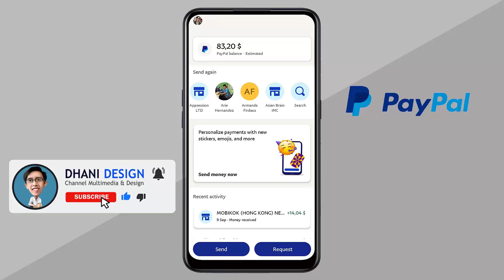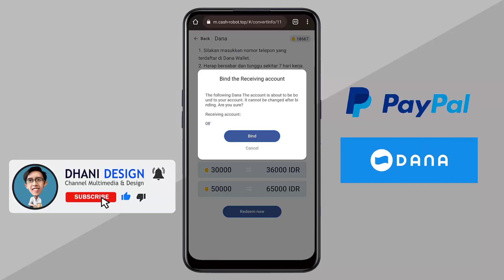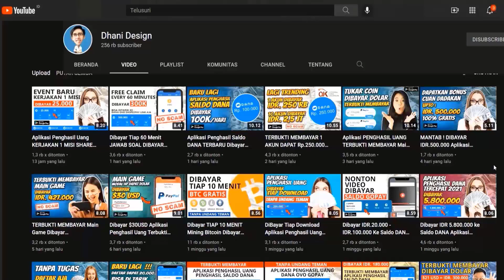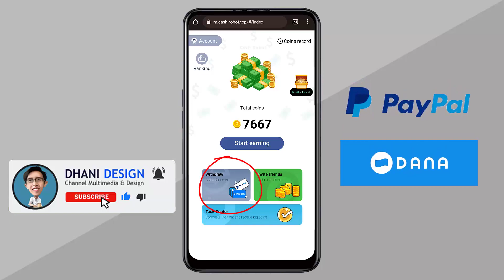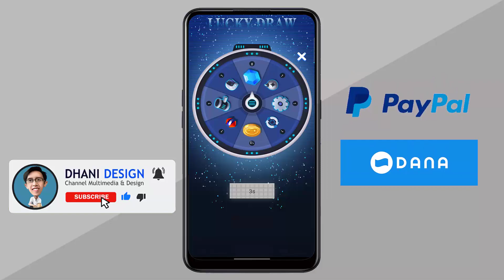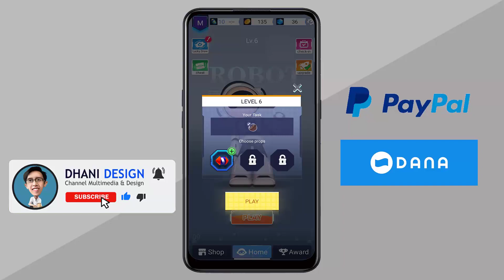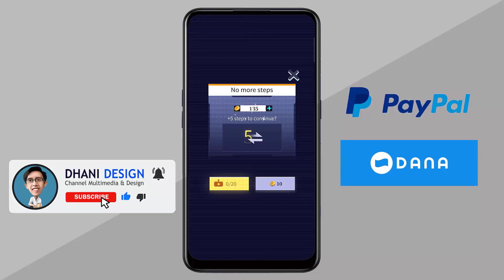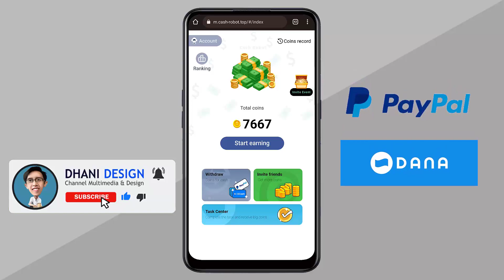Aplikasi Game Penghasil Uang 2022 Terbukti membayar Saldo Dana Terbaru - Aplikasi Penghasil Paypal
Aplikasi Game Penghasil Uang [2022] Terbukti membayar Saldo Dana Terbaru

Di video kali ini Dhani Design akan membahas Aplikasi Game Penghasil Uang [2022] Terbukti membayar Saldo Dana Terbaru yang bernama Cash Robot . Mau tahu seperti apa game nya ?

Yuk sama - sama tonton video Aplikasi Game Penghasil Uang [2022] Terbukti membayar Saldo Dana & Payapal Terbaru ini dari awal sampai akhir dan jangan di skip untuk tahu bagaimana cara menghasilkan uang dari internet melalui game penghasil uang yang satu ini

Setelah menonton video Aplikasi Game Penghasil Uang [2022] Terbukti membayar Saldo Dana Terbaru ini jangan lupa juga untuk like dan share video nya supaya video ini makin bermanfaat.